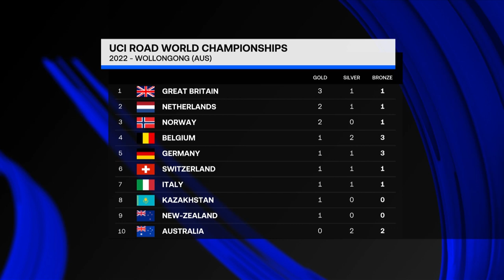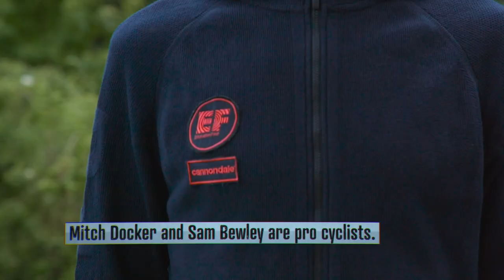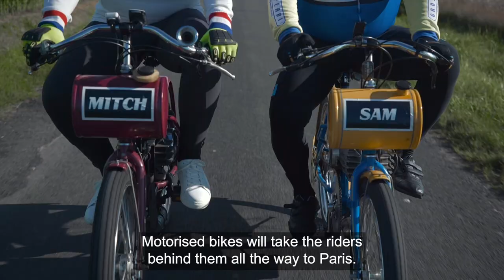Van Vleuten Wins With Broken Elbow & Remco Does A Remco! | GCN Racing News Show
The 2022 Road World Championships in Wollongong concluded this weekend in some style, with unbelievable wins for Annemiek van Vleuten and Remco Evenepoel in the elite road races. Dan takes you through these incredible races, plus rounds up all the other results from down under, the latest CX action, and previews the races to come later this week!